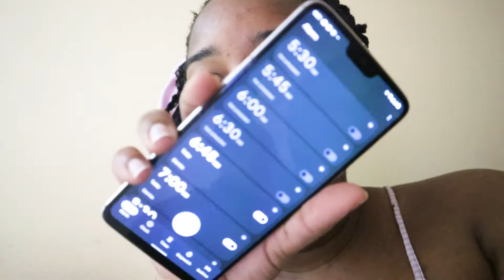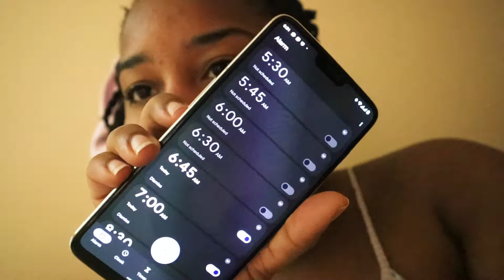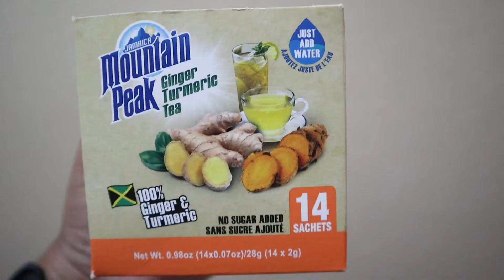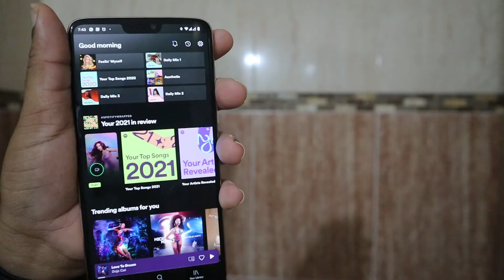Morning Routine for Work | Day in my life | Jamaica vlog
Hey loves, hope you enjoy this vlog of my typical/realistic morning routine for my 9-5 in Jamaica. What does your morning routine for work look like?